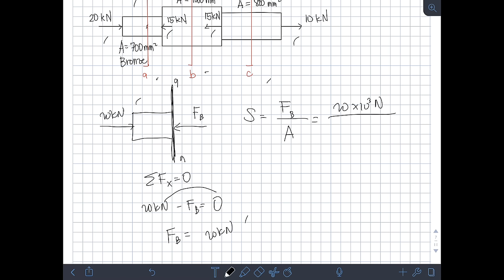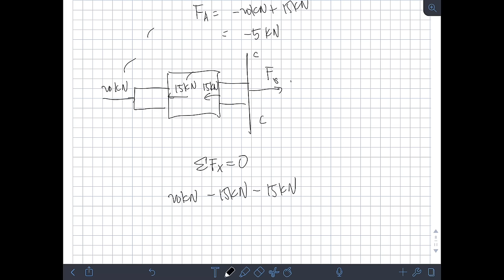Simple Stresses (Tagalog Strength of Materials)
Hi guys! This videos discusses about simple stresses. Basically stress is the magnitude of force applied per cross section area of an object mesured in N/m^2(metric unit) or lb/in^2(english unit). It is important to know the maximum allowable stress that a body can handle so as we can avoid it from destruction when we apply force or loadings on the object. We have different types of stress depending on the application of force on the cross section areas namely: normal, shear or bearing stresses. We will discuss more about normal stresses in thia video where the applied force is perpendicular to the object’s croas sectional area. We will solve several problems about simple stress in this video. Happy learning and enjoy watching!